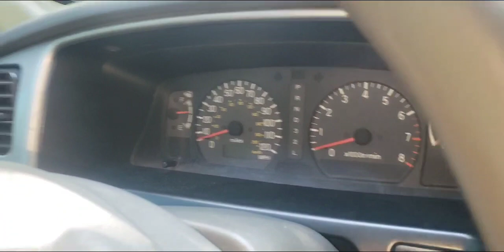mitsubishi montero sport año 2001 está disponible..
Esta guagua está disponible el le interesa esta en santo domingo distrito nacional República Dominicana... Montero sport 2001 motor nuevo... Aire acondicionado
Alarma y multiclock...
Precio 225,000